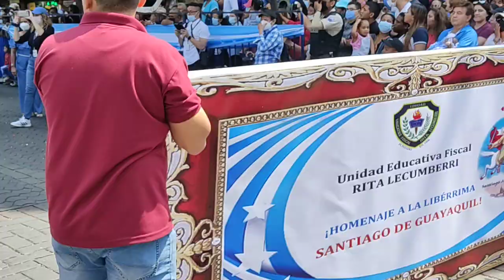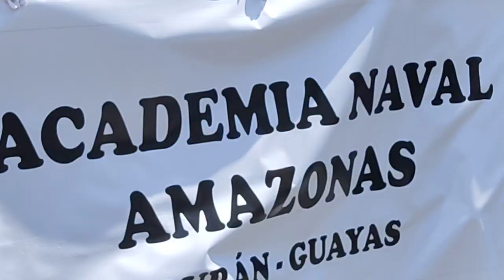GUAYAQUIL: 2/3 - Desfile cívico-estudiantil “Guayaquil es mi destino" en sus fiestas de Fundación